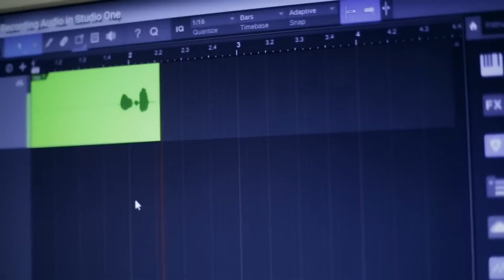မိုးမြင့်ထက်က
Title - မိုးမြင့်ထက်က (Official Music Video)
Artist - Zwe Htet
Cast - Jur Darli Htet